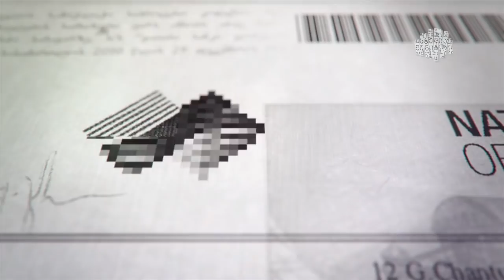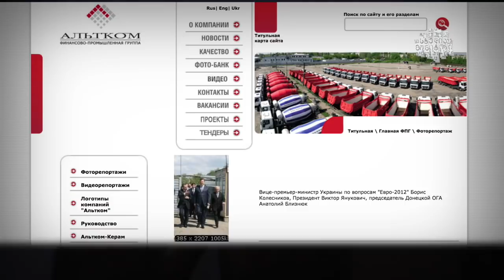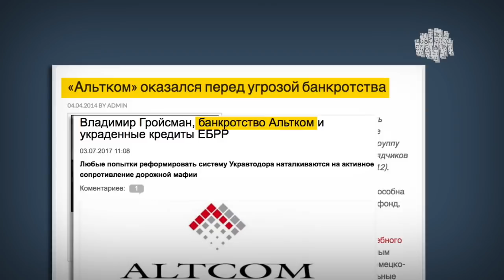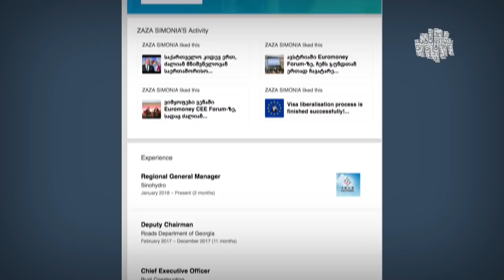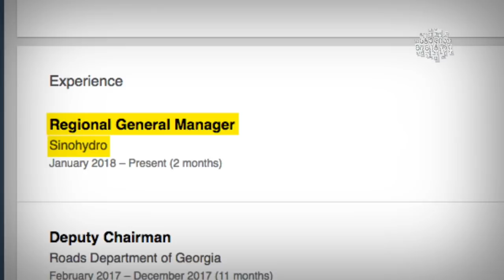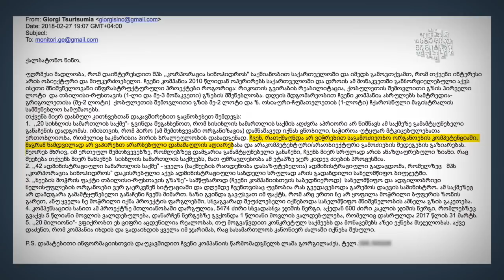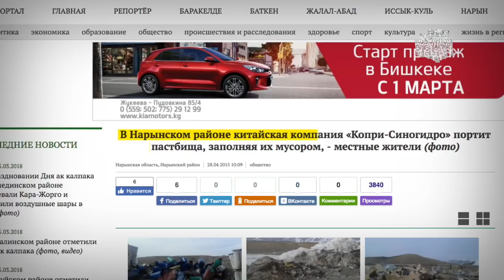მილიონობით ვალი უხარისხო გზებისთვის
სამტრედია-გრიგოლეთის 57კმ სიგრძის ავტომაგისტრალის მშენებლობისთვის საქართველოს მთავრობამ ევროპის საინვესტიციო ბანკიდან 200 მლნ ევროს მოცულობის 30-წლიანი კრედიტი აიღო. ავტომაგისტრალი 4 მონაკვეთისგან შედგება და როგორც გავარკვიეთ, პირველ 2 მონაკვეთზე მშენებელმა კომპანიებმა სამუშაოები უხარისხოდ ან არასრულად შეასრულეს.